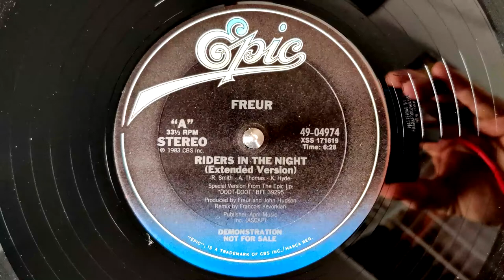Freur - Riders In The Night [Extended Version] (1983)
Up until recently, I'd only ever heard Freur's "Doot Doot" (posted on this channel last year) but I found this 12" a few weeks ago, and on first listen, I was hooked.  I'll definitely be tracking down the full album now, because whether they're called Freur or Underworld, Karl Hyde, Rick Smith, and Alfie Thomas, have incredible abilities to craft top quality pop songs.

This extended version, courtesy of Francois Kevorkian, just makes it even better!